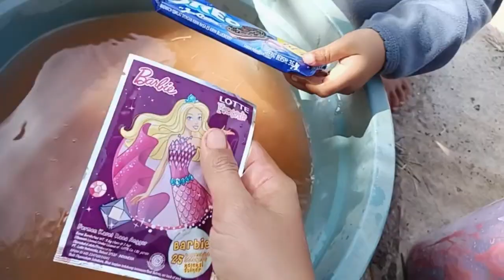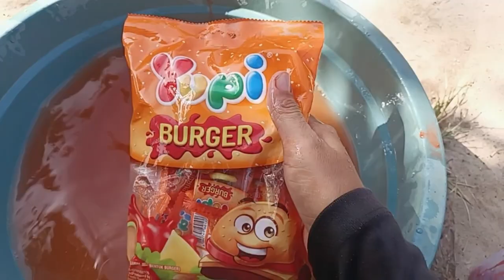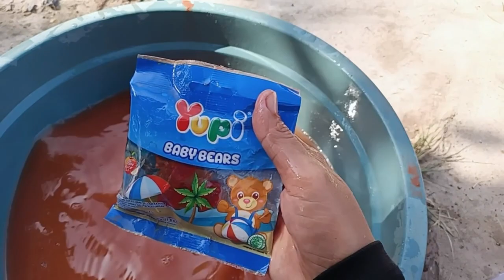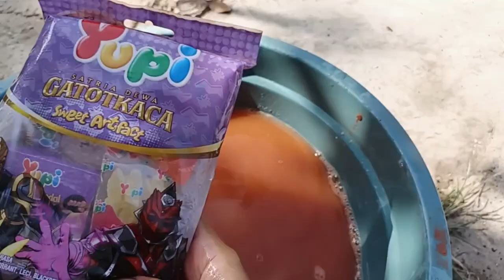Mencari dan menemukan Harta Karun Yupi🍬🍭- Membersihkan Permen Yupi Penuh Kotoran Lumpur - MasyaAlloh